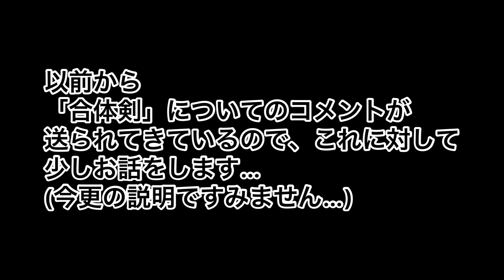合体剣 について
以前からコメントであったので、それに対しての回答(返答？)です。
(コメントありがとうございます)

結論:気長にお待ちして頂ければ幸いです…